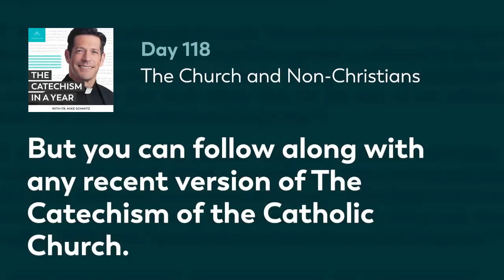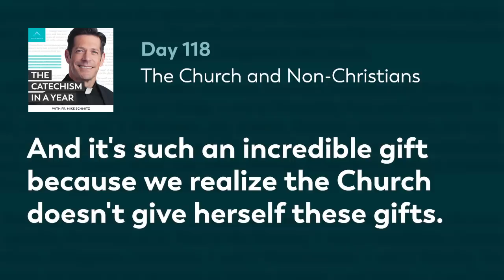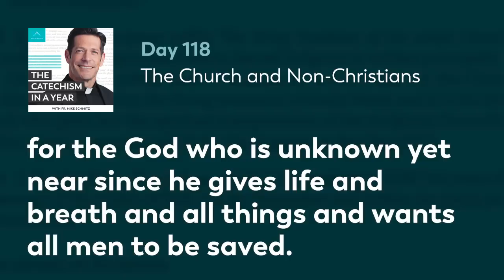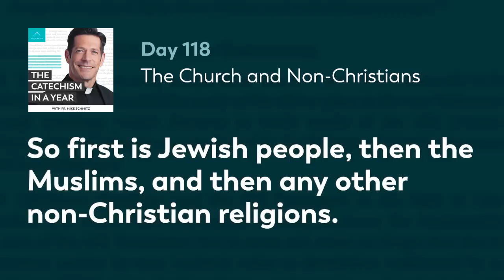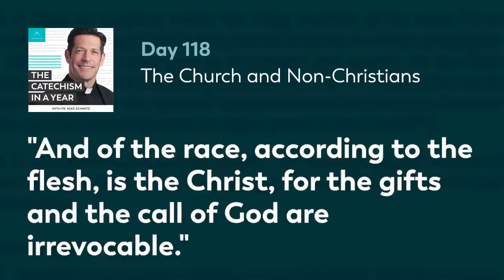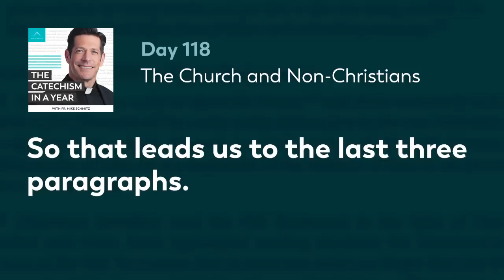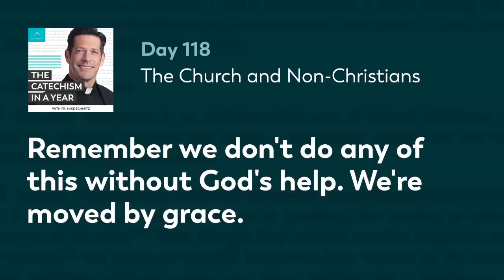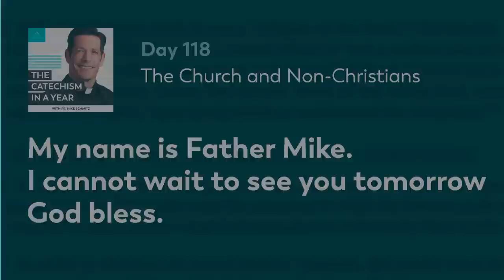Day 118: The Church and Non-Christians — The Catechism in a Year (with Fr. Mike Schmitz)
Fr. Mike examines the relationship between the Church and non-Christian religions. He discusses that while there is some degree of goodness and truth in every religion, the fullness of truth exists in the Catholic Church. Fr. Mike concludes with a reflection on the statement from the early Church Fathers that “outside the Church there is no salvation.” Today's readings are Catechism paragraphs 839-848.

—  SOCIAL MEDIA  —

MB01S1SBEAWFXU3